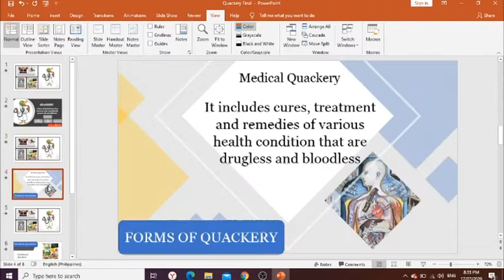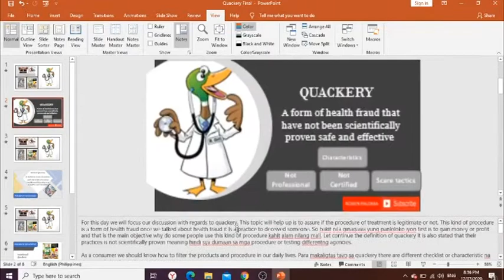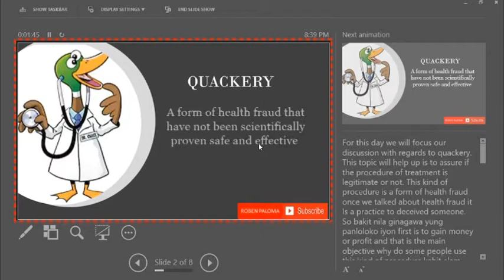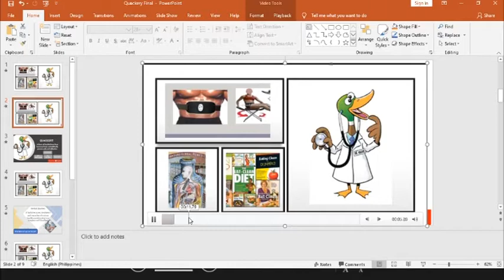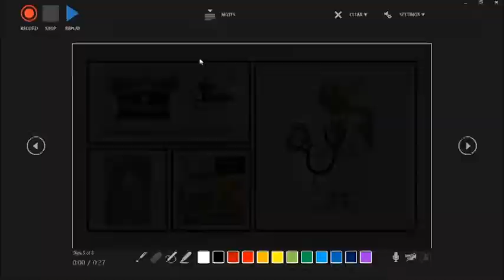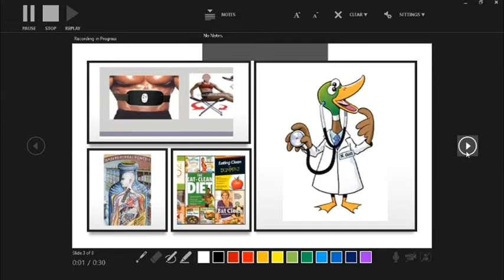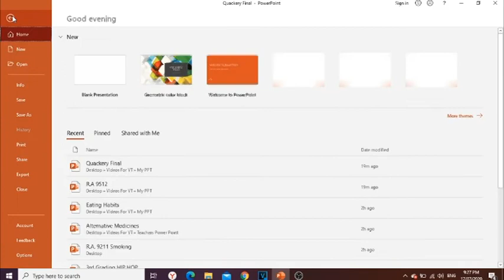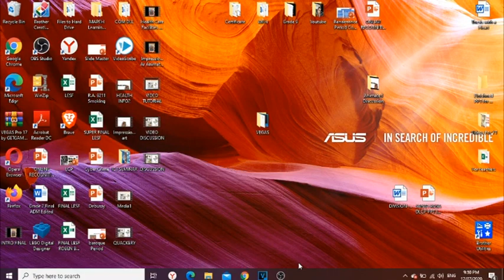HOW TO MAKE VIDEO DISCUSSION USING POWER POINT PRESENTATION